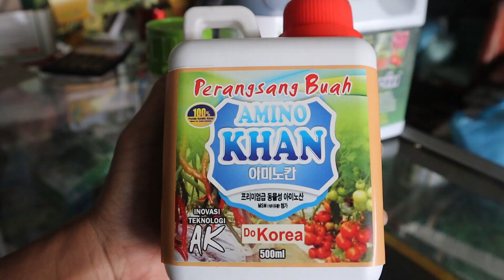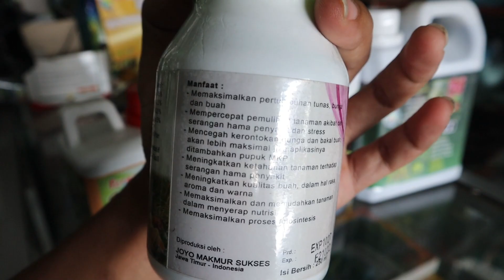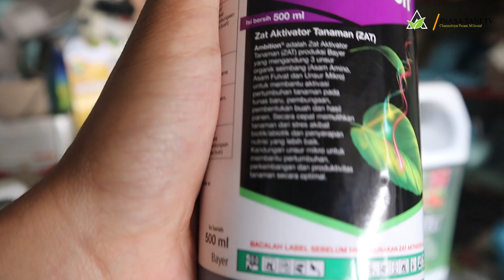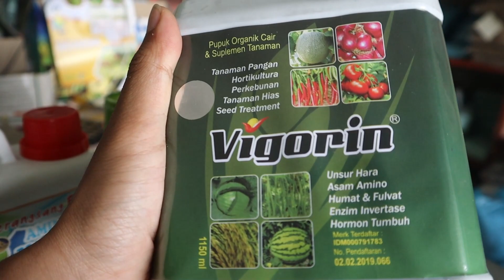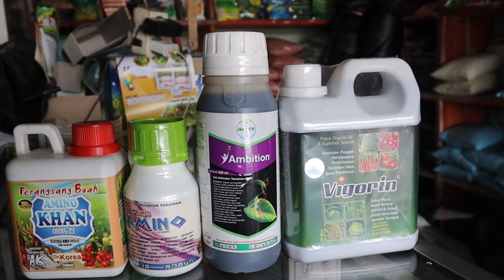ini dia solusi pada saat hasil panen kurang memuaskan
asalamualaikum sedulur tani
bagaimana kabar sedulur tani semua? semoga selalu sehat dan sukses ya, hari ini kita akan mengenal manfaat amino pada tanaman terutama tanaman cabe sedulur tani ,
Karena Cabe merupakan salah satu tanaman hortikultura yang sangat penting di seluruh dunia, tidak hanya sebagai bahan makanan yang merangsang lidah, tetapi juga memiliki nilai ekonomi yang signifikan.
Pertumbuhan dan hasil panen cabe yang optimal adalah dambaan setiap petani.

SALAM PETANI INDONESIA!!!